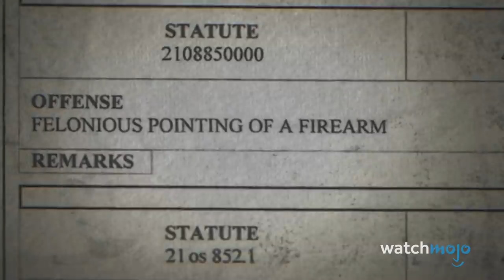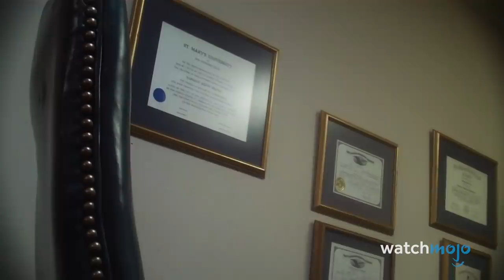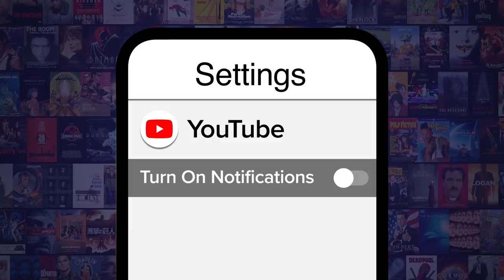Top 10 Cringiest Moments From Tiger King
Hey Carole, check the septic tank! Man, we've never seen so many cringy moments in any TV show ever! Today we're ranking all the cringiest moments from Netflix's Tiger King. Don't worry, if you're looking for Howard singing to Carole, we've got you covered. What do you think was the cringiest moment in Tiger King?